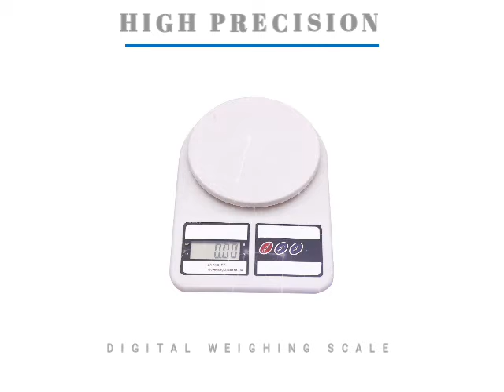ELECTRONIC DIGITAL WEIGHING SCALE (SF-400)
【All goods are in stock】 【We ship within 24 hours of your order】 【You can receive the package within 5 days】 【Checked before shipment and properly packed to avoid damage during shipping】 【 Free replacement of new products within 1 month（if have bad quality problems）】 Features: Model:SF-400 Name:Electronic scales Capacity: (7kg) Accurate to 1g Power supply :2 x AA batteries (included) Low power consumption Auto zero-auto off Low battery/overload indication Unit ( g/oz ) display Auto zero resetting Auto switch off in 120 seconds without operation Size:24.5*18*4CM Inclued:Kitchen Scale*1, Batteries*2, Manual*1